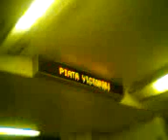Partea a II Urmeaza statia Piata Victoriei